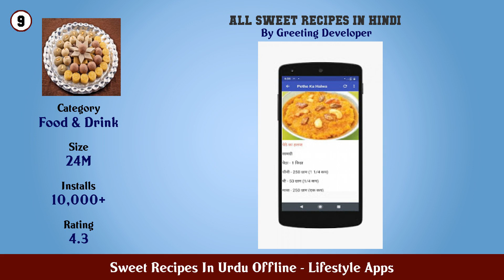Top 10 Sweet Recipes In Urdu Offline Android Apps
In this video we have listed Top Sweet Recipes In Urdu Offline Android Apps. This video is for information and reference purpose only.